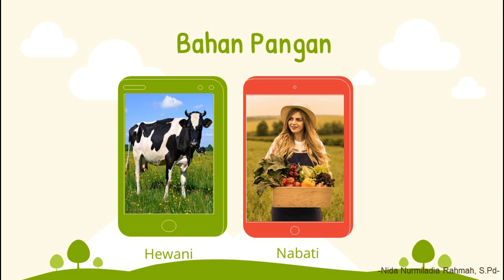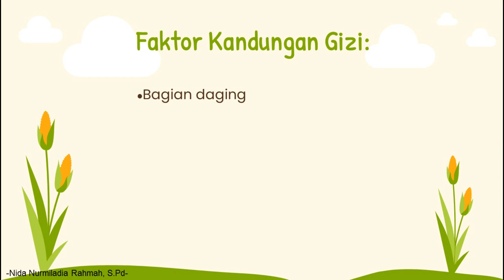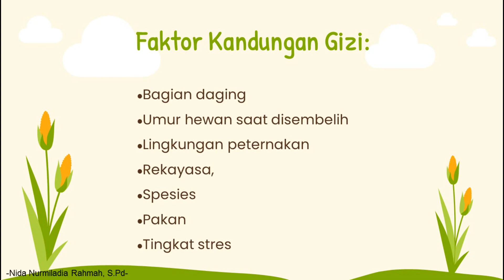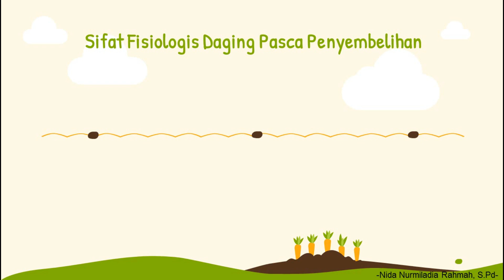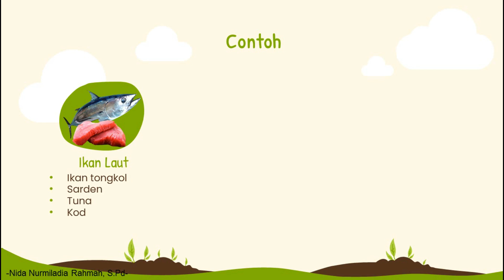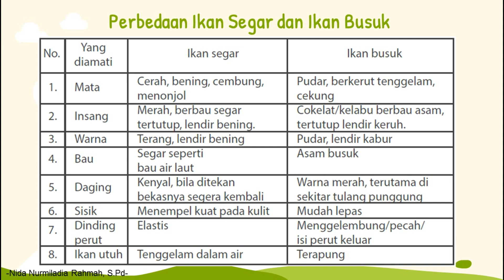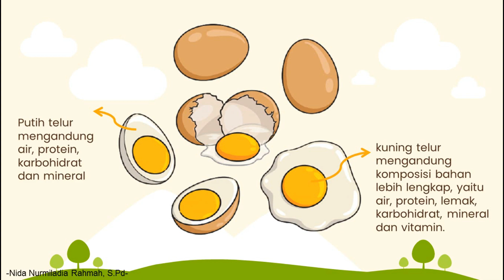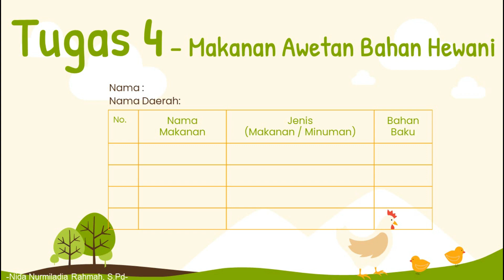PKWU Kelas X: Bahan Pangan Hewani